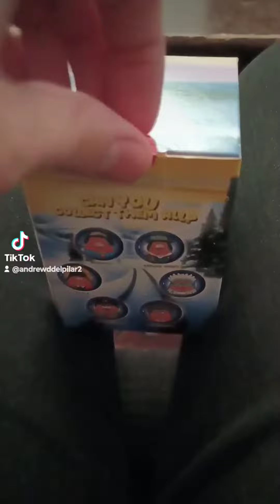4-in-1 M.A., Pt. VII: "The M.A.'s Christmas Special!"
To wrap up Year 2 of the 25 Days of M.A., I made a four-part Christmas special. I talked about the end of the 25 Days of M.A., unboxed and put together the Don Bernice McNugget Buddy, complained about the first SpongeBob Christmas special being sped up for more commercials, and got upset about not getting Christmas presents for the first time in my life.

(Parts I and II were recorded and edited on December 23. Parts III and IV were recorded and edited yesterday. This compilation put together and originally uploaded on TikTok yesterday.)